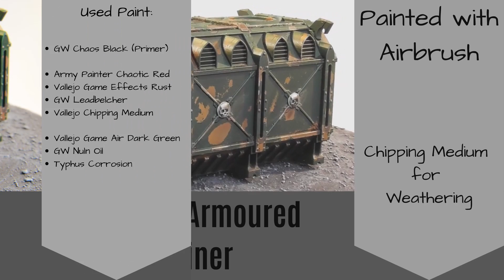Warhammer 40k Munitorum Armoured Container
Mit der Airbrush und mit Chipping Medium bemalt.
Verwendete Farben:

GW Chaos Black (Primer)
Army Painter Chaotic Red
Vallejo Game Effects Rust
GW Leadbelcher
Vallejo Chipping Medium
Vallejo Game Air Dark Green
GW Nuln Oil
Typhus Corrosion